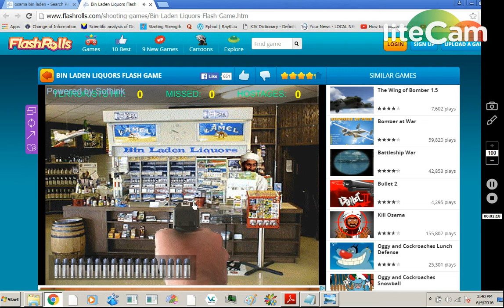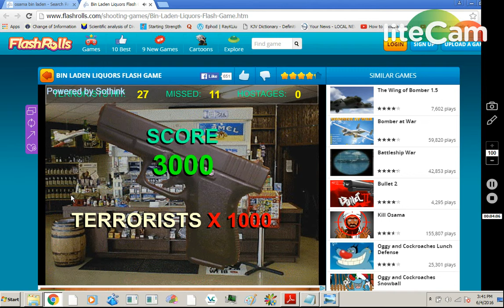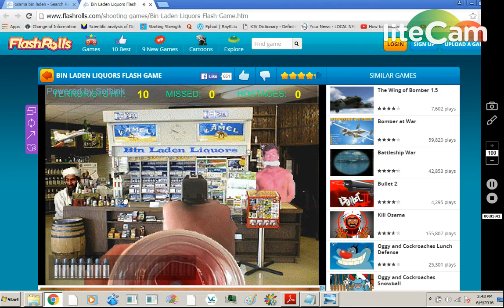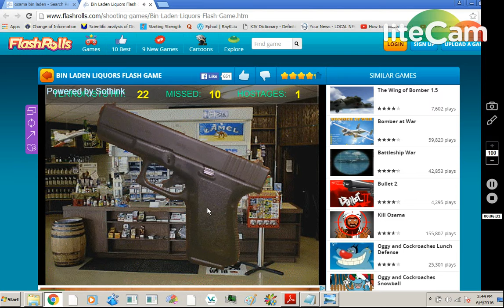bin laden game